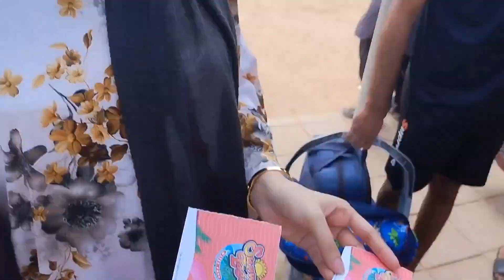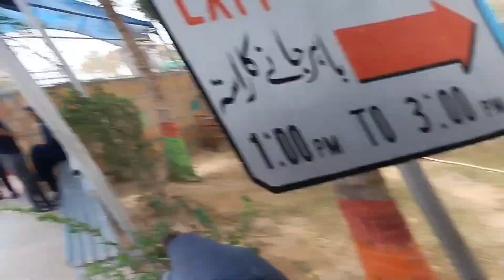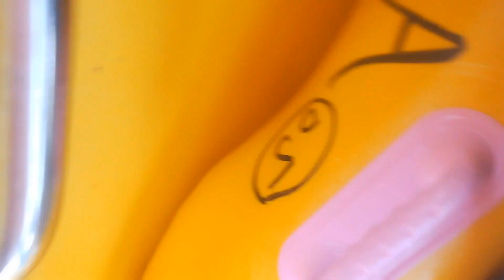Family Picnic Sunway Lagoon Water Park 🏞️